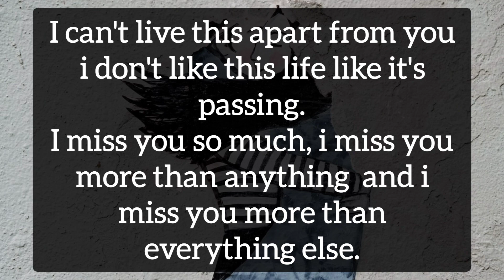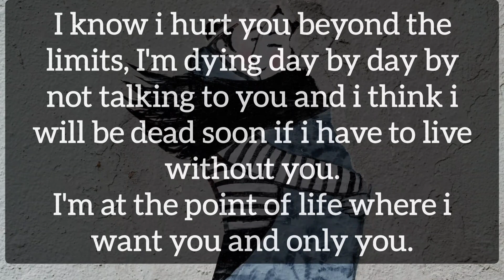🧿🙀 Your partner love letter 🌈💖